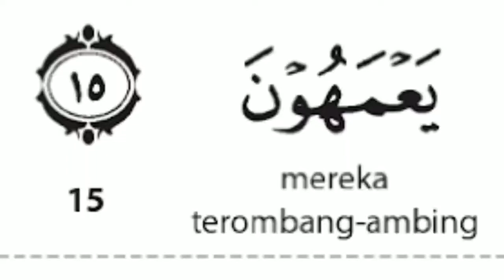Quran Puzzle ALBAQARAH 15